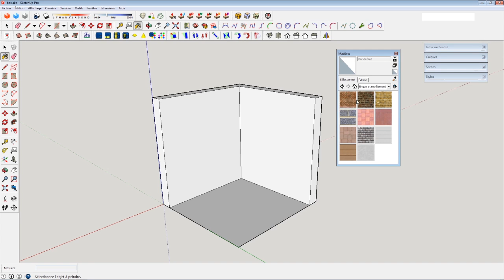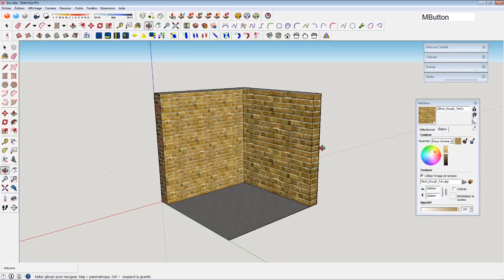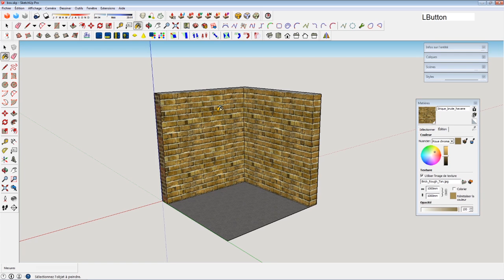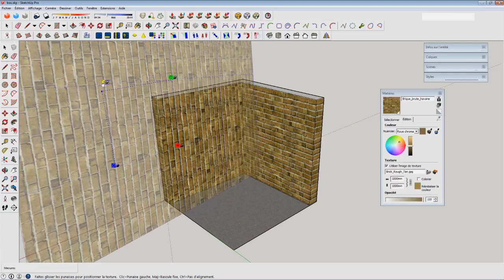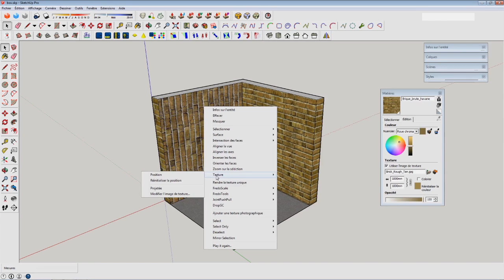Texturing 1/2 :Appliquer une matière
Appliquer les matières de la bibliothèque Sketchup, les bases.

Si vous souhaitez plus de vidéos sur sketchup et ses bases je vous conseille de découvrir la playlist de Roger Pouzolles

Artiste : __url_artiste__